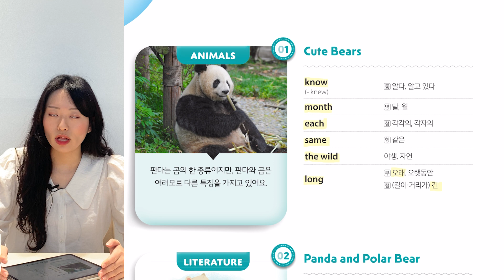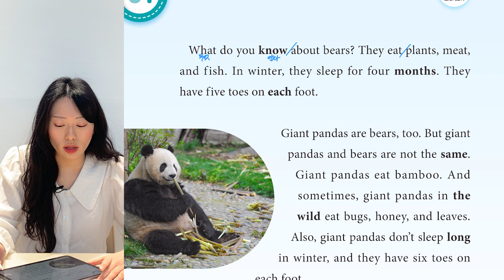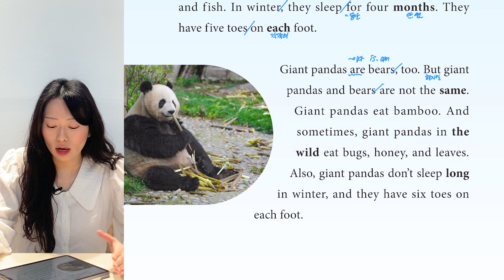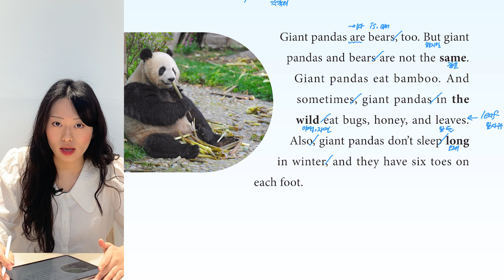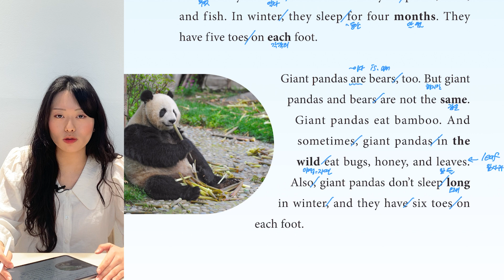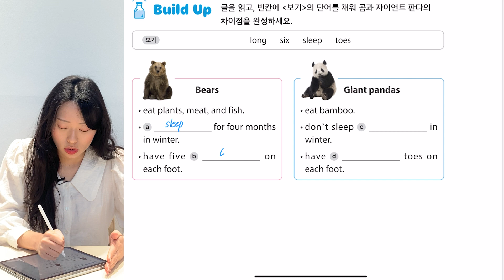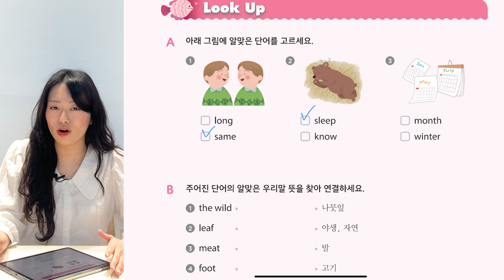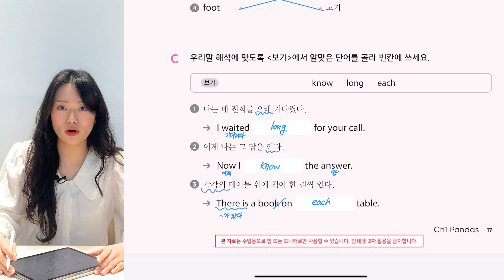[왓츠리딩-70A]Chapter1-01.Cute Bears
재미있는 픽션 ·  유익한 지식을 담은 논픽션까지!

왓츠리딩 70A 구매 바로가기💨